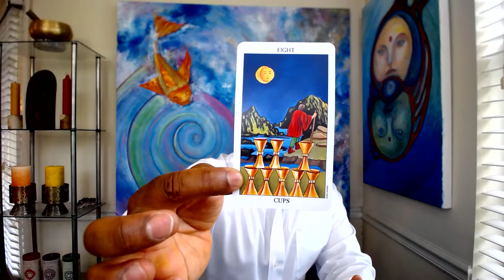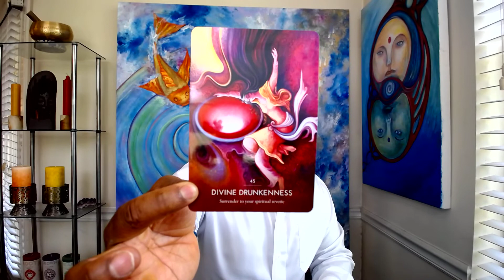SAGGITARIUS OMG SECRETS ARE COMING OUT !!! WHAT DO THEY SECRETLY WANT TO TELL YOU